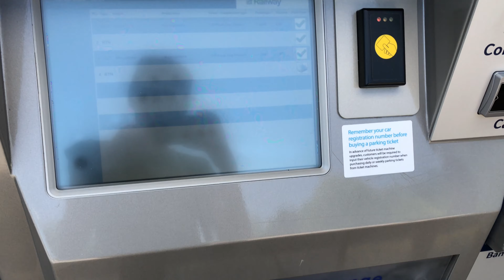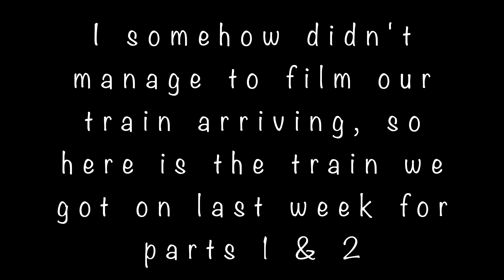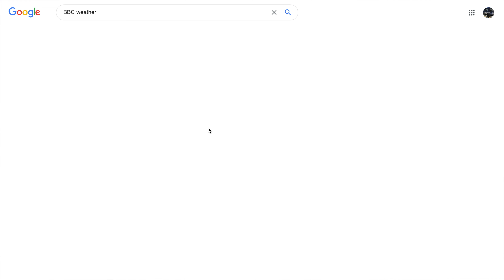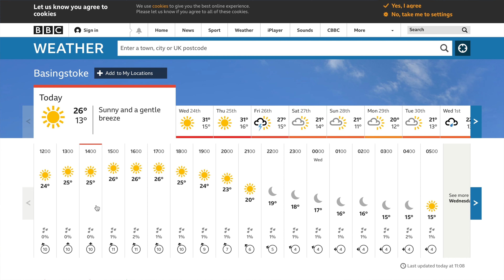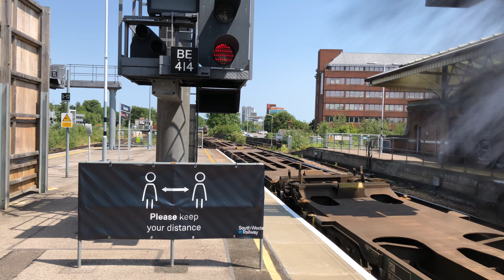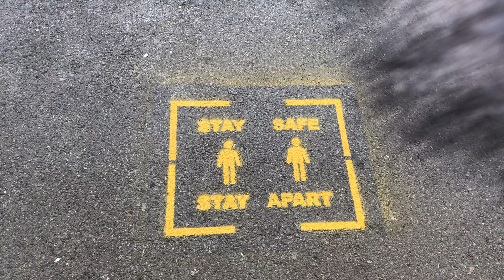Trains at: Basingstoke 3, SWML, 23/6/2020 | Boom Trainspots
This was a lovely afternoon spent at Basingstoke station on the South Western Main Line. In this episode we saw a good amount of freight trains as well as a lot of South Western Railway services and the terminating GWR service from Reading. Thanks again and I will see you on Saturday for part 4.

County: Hampshire

About me:
Hi there, I am Boom the Railway Cat and I make videos that I hope everyone will enjoy. I mostly make videos at my local station (Winchfield) but I aim to go up and down the South Western Main Line and, when I can, other lines too. I upload at 5:00pm on a Wednesday and 10:00 am on a Saturday UK time.

This video was filmed following Government guidelines. Remember to stay alert if you need to travel.